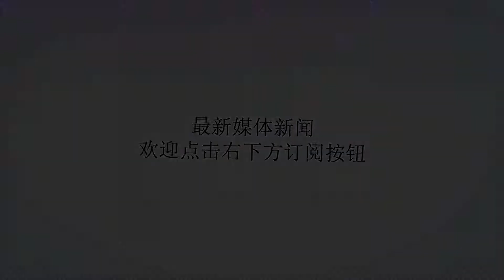清朝，美国杂志上中国最强大的朝代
谢谢！此前，作者在看美国《国家利益》杂志上时，上面列举了排名前三的最强中国古代王朝，分别是汉朝、唐朝和清朝，让我意外的是，清朝竟然上榜了。在我们的想法中，清朝可能是最饱受批评的中国古代朝代，毕竟，清朝后期签订的一系列丧权辱国条约就可以让大家对它心生不满。那么，让美国人觉得清朝是中国最强大朝代之一的原因是啥呢？一、清朝中国损失的国土最少。在明朝时期，明王朝统治面积为约997万平方公里，到了清朝极盛时期，统治面积为1316万平方公里，即使到了晚清时期（1908年），清朝的疆域面积也为1135万平方公里。所以，看以来清朝时期，我国的国土面积确实在变大。但是，清朝时期签订的众多割让土地条约，让我国的疆域面积得到缩水，这也是大家对它最大的意见之一。明朝疆域清朝鼎盛时期民国时期​二、清朝是中国第一个有效控制西藏、新疆、满洲和蒙古等地区的国家，我国在长期的历史中，不管是哪个王朝，存在的一个最头疼的问题就是少数民族区的管治问题。古代活跃在我国北方的匈奴、突厥、契丹等少数民族，对于中原王朝的统治造成了强大的影响，各朝代都会花出许多的精力来处理边境的问题。清朝的出现，让这些地方真正的纳入了中华的国土范围。清朝时期，左宗棠收复伊犁、康熙收复台湾和消灭三藩势力和葛尔丹势力。三、清朝的巧妙外交也是其成功的一部分。这一点是我最不同意的，回看一下清朝的外交事件，清朝与沙俄签订数次割让领土条约，让我国几百万平方米的故土落入沙俄之手，借让辽东半岛、山东给德国，让日本占领我宝岛台湾，把台湾借让给英国、澳门给葡萄牙，还有无数的丧权辱国条约。这难道是外交的成功？